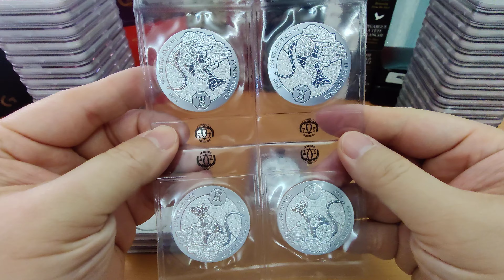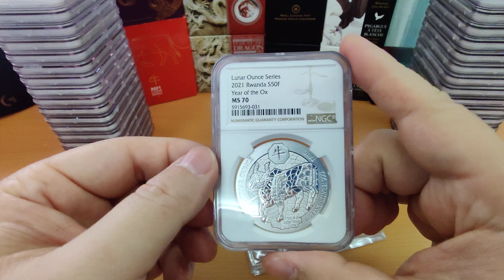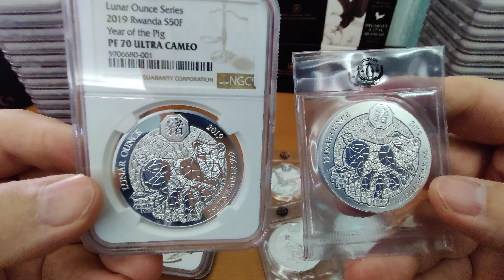Review Singkat Rwanda Lunar Series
Koin2 Lunar Series dengan fitur unik desain mosaik dari Rwanda